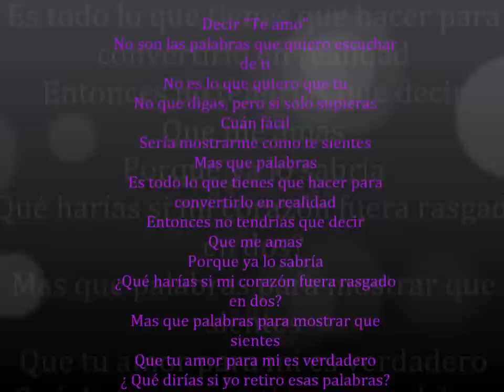Para Rodrigo Escudero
mi amor te amo x nuestro 1er mes de novios